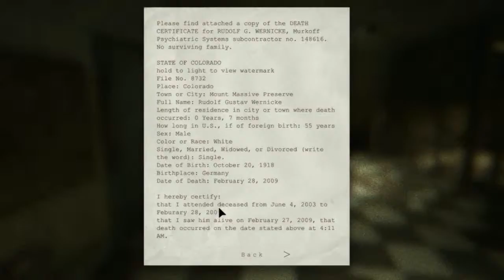Let's Play Outlast: S4P3. Fun with the Creepy Brothers